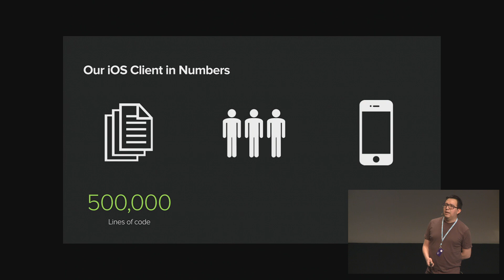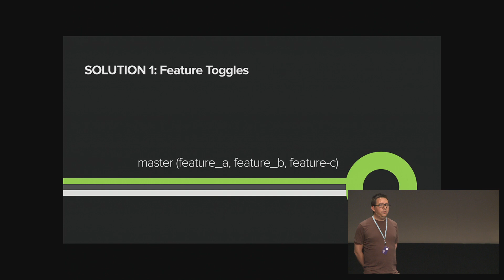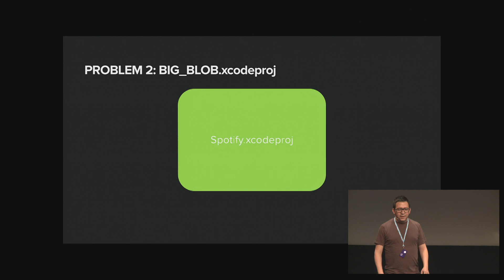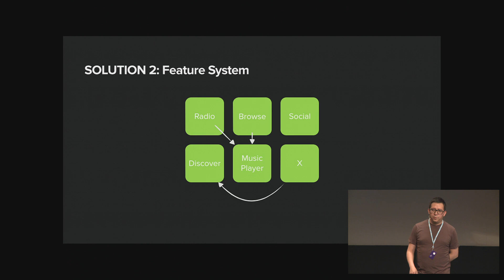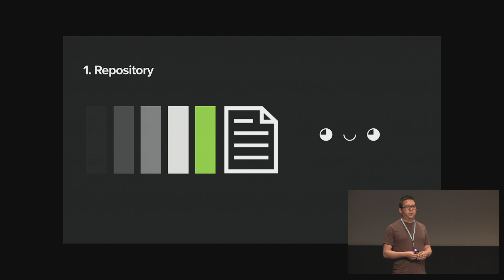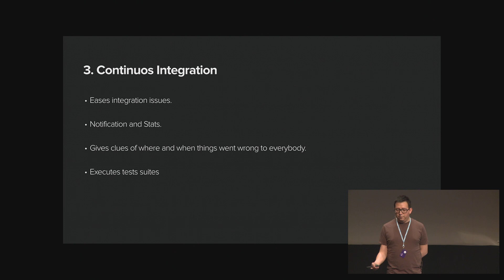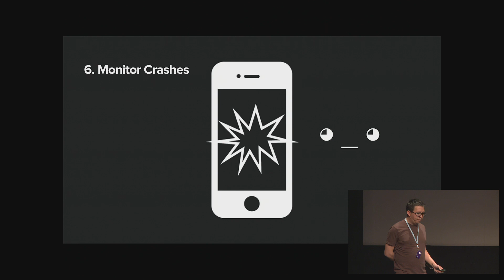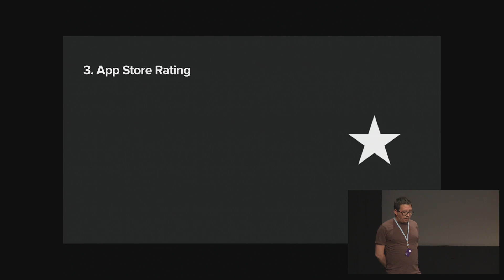UIKonf 2015 - Hector Zarate: iOS at Spotify: From Plan to Done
Hector Zarate is Spotify's own iOS cowboy. Before that, he was bouncing all across Europe like a pinball ball doing mobile applications for banks and other big companies. He writes on his blog iOSCowboy.com and enjoys submitting pull requests to open source projects on Github. He's been a mobile aficionado since his first Palm IIIe